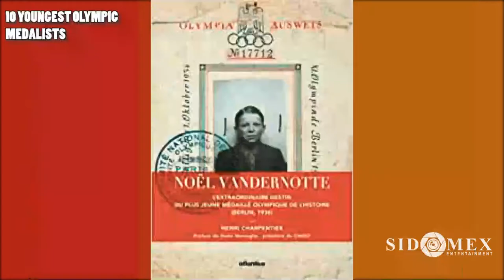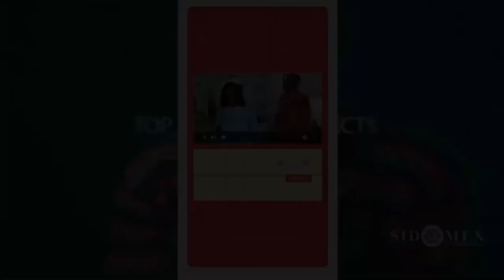Tokyo 2020 Olympics: Kokona Hiraki and 10 of the youngest Olympic medalists in history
Tokyo 2020: 10 youngest Olympic medalists in history

Tokyo 2020 has given us three of the youngest Olympic medalist ever in the persons of UK’s Sky Brown, and Momiji Nishiya and Kokona Hiraki of Japan. In this video, we have compiled a list of 10 pre-teens and teenagers that stole the highlight on sport’s greatest stage.

In number 10 is Brazil’s Rayssa Leal. Some years ago, Leal went viral when a video of her skating dressed like a fairy surfaced online. In the street skateboarding event of the Tokyo 2020 Olympics, she clinched the silver title, and this is expected to be just the beginning of her wins. Her silver medal came when she was just 13 years old and 204 days.

No doubt, you must have heard of Great Britain’s Sky Brown, who claimed the bronze medal in the Tokyo 2020 park skating competition with her last run of the day, finishing behind Japan’s Kokona Hiraki. Her Bronze medal makes her the 9th youngest Olympic medalist in history. She was just 13 and about four weeks old when she made her country proud, and she too is an alumnus of the Tokyo 2020 Games.

Barely three weeks after her 13th birthday, Dorothy claimed silver in the 3 meters springboard event at the 1928 games in Amsterdam. She returned four years later to Los Angeles to win gold in the 10 meters platform event and defended that title at the 1936 games, where she also won bronze in the 3 meters springboard event. By so doing, Poynton-Hill set the record straight that her debut medal was no fluke.

Carla adds to the list of medalists in the Italian gymnastics team from Amsterdam, 1928. She was still months away from being a teenager when she took home a silver medal at the Olympics as part of Italy’s gymnastics team in 1928, which, as you’ll see, was a squad full of youngsters.

Kokona Hiraki became the youngest Olympic medalist since Noel Vandernotte’s double win at the 1936 Berlin Olympics. She won the silver medal in the park skateboarding event behind her teammate, Sakura Yosozumi, becoming the 5th Japanese to clinch a skateboarding medal at the 2020 Olympics. Who is Noel Vandernotte? You will find out in the next few seconds.

Noel Vandernotte is the youngest Olympic medalist in French history, and also the youngest person to ever win two medals at the same Olympics. He won bronze in the coxed pairs and coxed fours rowing events at the 1936 games, and both his father and uncle were part of the team. Vandernotte died a legend at the ripe age of 96 in June 2020.

Ines was also a member of Italy’s Olympic gymnastics team of 1928 and will not be the last to appear on this list. She was the second-youngest member of the Italian team and clinched the silver medal in swimming.

Inge Sorensen holds the record for the youngest individual medalist, having placed third in the 200-metre breaststroke in 1936. In 1939 she broke the world record on 400 meters and 500 meters breaststroke, and in 1941 she became the first Danish female swimmer to complete the 200 meters breaststroke in under 3 minutes.

Luigina Giavotti became the youngest ever female Olympic medalist, when she won silver as part of Italy’s gymnastics team in 1928. By now, you must be wondering just how young were these Italian gymnasts in the 1928 games. It turns out these kids weren’t only young but were good too. Despite her achievements at 11, she is still not the youngest Olympic medalist. That honour is reserved for Dimitros Loundras.

Dimitros was just 10 years old when he competed as part of Greece’s bronze medal team in gymnastics at the first-ever Olympics in Athens, 1896. The controversy around Dimitros’ claim to this status stems from the rumours that the Dutch rowing team had a boy aged between 7 and 10 on their team, but his identity remains unknown. Until the claim is refuted, with proof, Dimitros Loundras’ legend will continue for a long time until we see another child break it, if ever.

It is interesting that this list is full of girls, in fact, only two boys make the list, because initially, women weren’t allowed to compete in the Olympic games, and it wasn’t till the year 1990 that women began to participate. It is only right that women (and these little girls) dominate in a field that they fought so hard to get into.

Of course, times, as Bob Dylan said, are a-changing. Now, fashion, sponsorship, and protection are important parts of the Olympics, unlike in the early years of the games when athletes competed for the games fully naked.